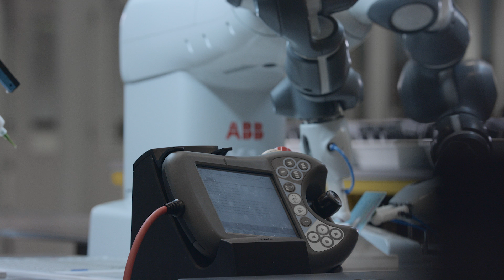Unlocking the collaborative factory of the future at DEONET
DEONET is an Eindhoven, Netherlands manufacturer of promotional products such as personalized USB sticks, key rings and pens sold to the promotional gift industry, marketing and advertising agencies and IT-resellers.

DEONET is able to remain competitive and grow as a market leader through manufacturing innovation that allows it to deliver a flexible range of high quality products faster than overseas competitors. Learn how DEONET is unlocking a future where people and robots work together safely and side-by-side to grow the business and serve customers better.